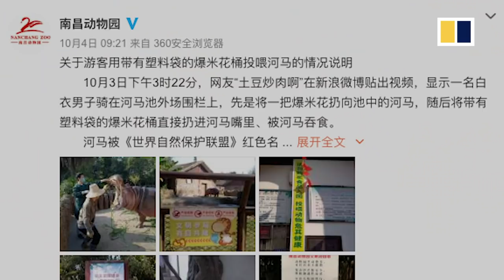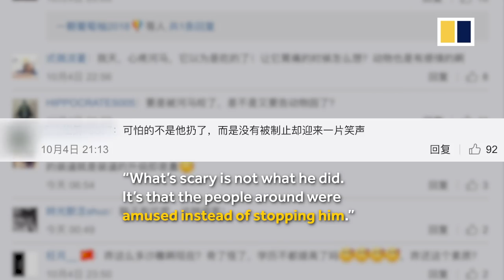Chinese tourist feeds hippo plastic bag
A Chinese man was filmed throwing food still wrapped in its plastic packaging to a hippo in a zoo in southeastern China’s Jiangxi province. Tourists around him were amused by his action, but no one stopped him.